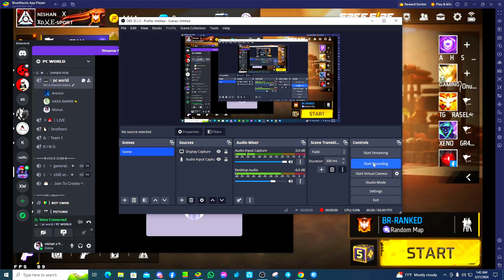DC SONG RAKIB BRO